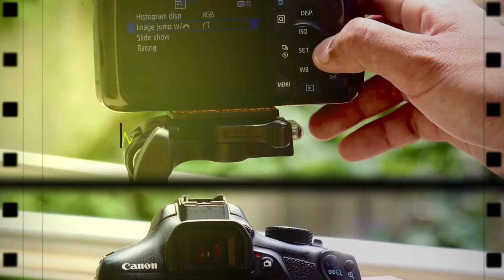Canon 1300D TEASER !!! REBAL T6/ kiss X80